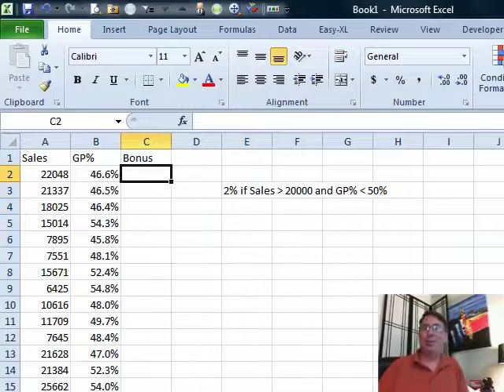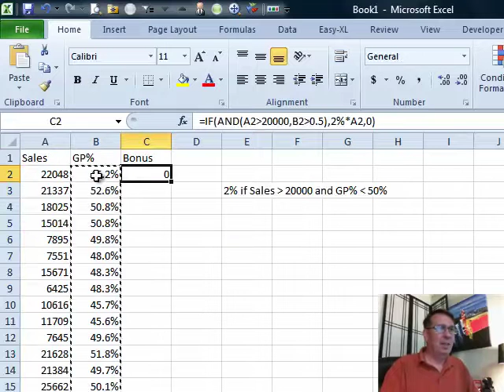Excel - Zero Point Zero Two: Episode 1486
Microsoft Excel Tutorial: Save Time and Space in Excel Formulas with this Handy Tip | MrExcel Podcast.

Welcome to another episode of the MrExcel Podcast. In this episode, we will be discussing a handy Excel tip that I learned while attending a seminar in Miami. As many of you know, I have done the POWER EXCEL seminar numerous times and have a lot of it memorized. However, during this particular seminar, I was reminded of a simple yet effective way to save time and space in our formulas.

During the seminar, I was going through an IF statement formula that looked like this: =IF(AND(A2›20000,B2›0.5),0.02*A2,0). This formula checks if the sales are greater than 20,000 and the GP percent is greater than 0.5. If both conditions are met, then it multiplies the sales by 2%. However, someone in the audience pointed out that I was wasting space by including the leading zero in 0.02. They suggested that I could simply type 2% instead, and to my surprise, it worked! So the formula became =IF(AND(A2›20000,B2›0.5),2%*A2,0).

I was amazed by this simple yet effective tip and wanted to share it with all of you. It may seem like a small change, but it can save you time and make your formulas more concise. So next time you need to use a percentage in your formula, remember that you can simply type the number followed by the percentage symbol, instead of adding the leading zero. I hope you find this tip useful and thank you for tuning in to the MrExcel Podcast.

Table of Contents:
(00:00) Funny Story from Miami Seminar
(00:12) Explanation of Formula
(00:23) Simplifying the Formula
(00:37) Realization and Implementation
(01:00) Final Result & Bonus Calculation
(01:16) Introduction to AND Function
(01:26) Learning Something New
(01:37) Clicking Like really helps the algorithm

This video answers these common search terms:
2% calculation in Excel
Episode 1486
Excel tips and tricks
Formula with IF and AND functions
IF statements in Excel
Learn Excel
POWER EXCEL seminar
Using AND function in Excel
Zero Point Zero Two

"I was doing a Power Excel Seminar in Miami when I kept typing zero point zero two (0.02) in a formula. Of course, 0.02 is 2%. Someone asked me why I didn't cut the typing in half with 2%. Wow! Silly me... this clearly works!"

...This episode is the video podcast companion to the book, "Learn Excel 2007 through Excel 2010 from MrExcel". Download a new two minute video every workday to learn one of the 512 Excel Mysteries Solved! and 35% More Tips than the previous edition of Bill's book!